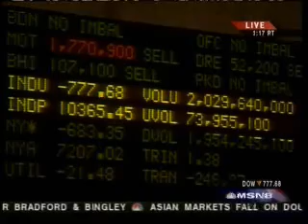Schuster Takes on Douglas Holtz-Eakin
David Schuster takes on McCain campaign economic advisor Douglas Holtz-Eakin on their assertion that the bailout failing if Barack Obama's fault.